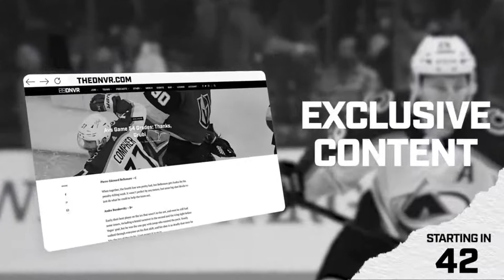Colorado Rapids get blown out by the Philadelphia Union in the first game of the eastern road trip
The Colorado Rapids start their three-game eastern conference road trip with a loss. The Philadelphia Union entered the game at the top of the Eastern Conference table. Union made their presence felt early and never let off the gas. The Rapids had an even higher hill to climb after Gustavo Vallecilla was given a questionable red. Join Yahir Vazquez and Mitchell Carroll as they break down the blowout loss.